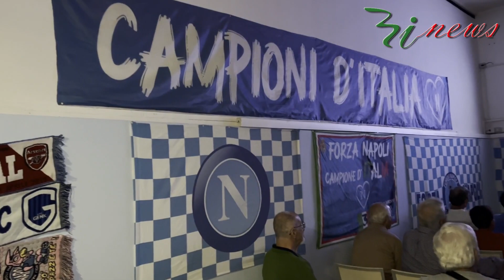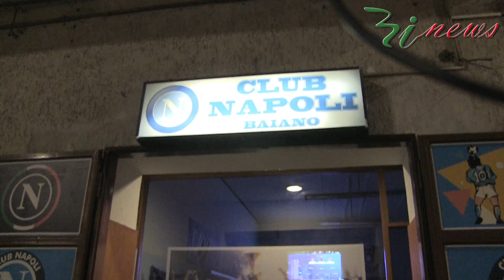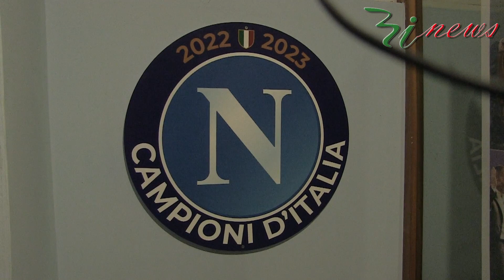BAIANO, serata Champions al club NAPOLI,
Al Club Napoli - Baiano serata Champions, per veri Campioni